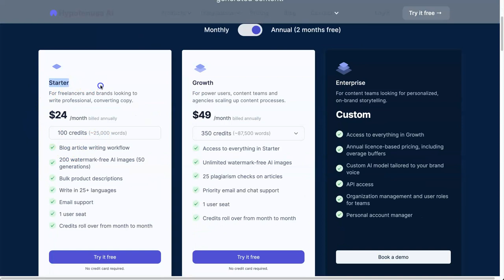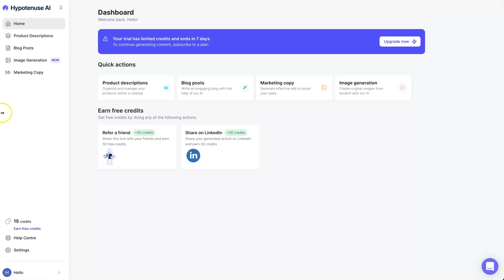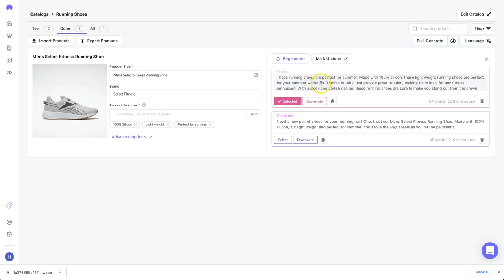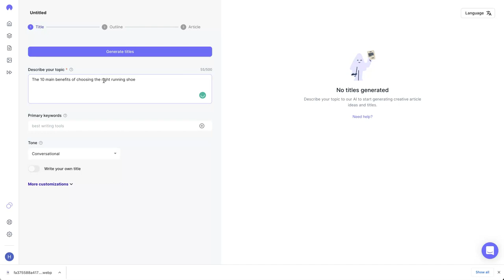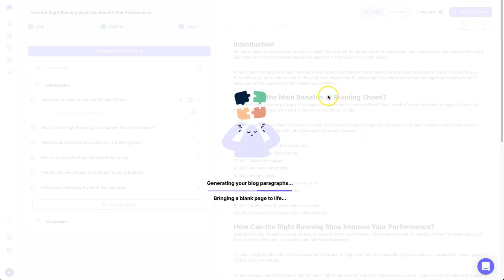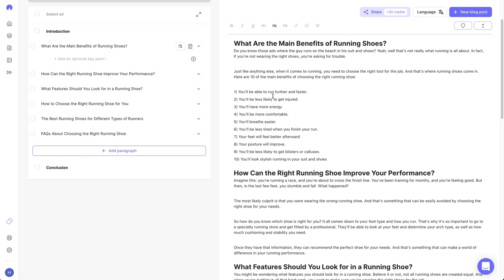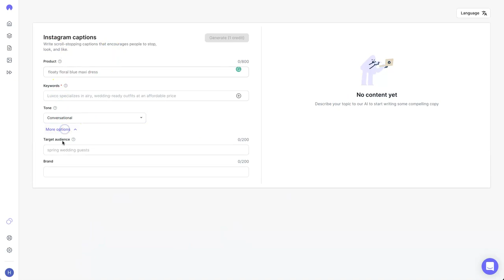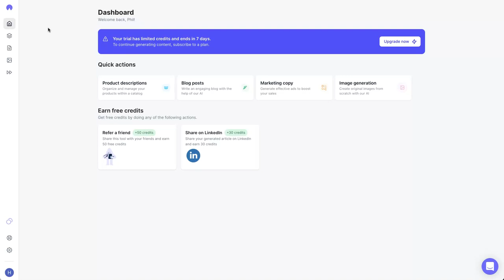Hypotenuse AI Review ❇️ Best Jasper.ai Alternative? Find out!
Are you looking for an affordable Jasper.ai alternative that's just as powerful, but half the price? If so, you'll want to check out this Hypotenuse AI review. Hypotenuse AI is a powerhouse when it comes to creating all types of copywriting, and it's affordable enough for all business sizes.

With Hypotenuse AI, you can do everything from creating product descriptions, creating long-form articles, and creating all types of marketing copy, plus you have a library of short-form content options.

One of the things I love about this platform is actually the long-form article generator. I have only tested this tool out twice, but from the results I've seen, you can actually generate incredible articles, in less than 2 minutes!

This is pretty insane to think considering you'd be paying a minimum $49 with any other tool, and you can do this for a fraction of the cost. Don't forget to get the bonus 50 credits when you join using my referral

== Chapters ==
0:00 Hypotenuse Review
0:25 Bonus Credits
0:36 What is Hypotenuse Ai
1:31 Features
2:47 Pricing
4:41 Dashboard
5:25 Product Descriptions
8:51 Article Generation
15:45 Marketing Copy
16:32 Image Generation
19:02 Final thoughts

This means that if you purchase anything through the links listed in this video description, I may be compensated as a referral but this is at no extra cost to you, and in most cases will actually give you a discount. I thank you for supporting my channel and inspiring me to keep creating more content!